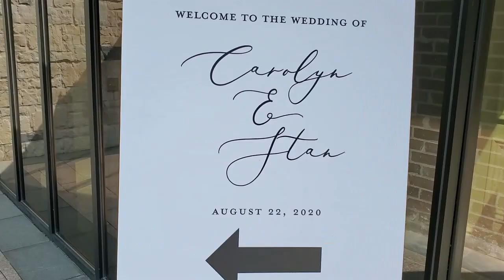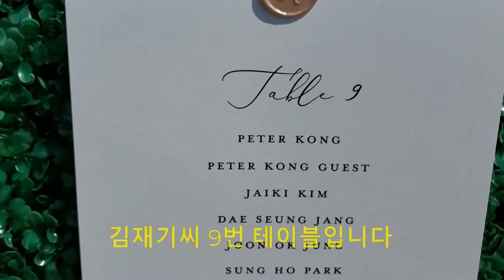팬데믹시대의 결혼식-잭키의 팬데믹일기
팬데믹이후 처음으로 그리고 2020년도의 처음으로  어제, 8월 22일, 결혼식에 다녀왔습니다. 아마 양복을 입은것도 상당히 오래전이 아닌가하는 생각도 듭니다. 우중충하니 있다가 오랜만에 빼입고 화려한 곳에 다녀오니 무척 좋았습니다. 집사람은 가게를 보느라 나 혼자가서 무척 외로웠지만 오랜만에 서울관의 피터부부와 외환은행 박지점장 그리고 스프링가든 이치방 사장님 부부도 만나니 반가웠구요. 주수상 덕포드부부도 참석하여 자리를 빛내주었죠.
두부부 축하하며 건강하고 행복한 가정 꾸리기를 기원합니다.
감사합니다.